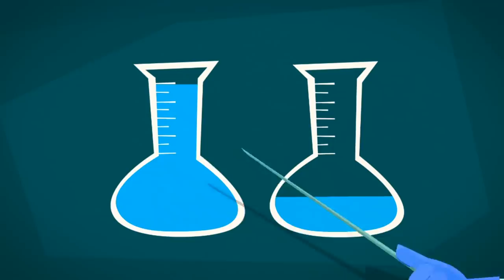The Screws | The Fixies | Cartoons for Children